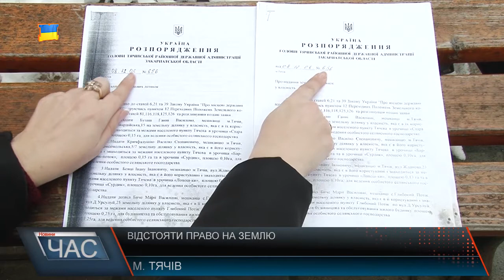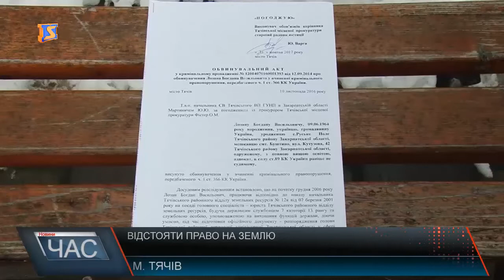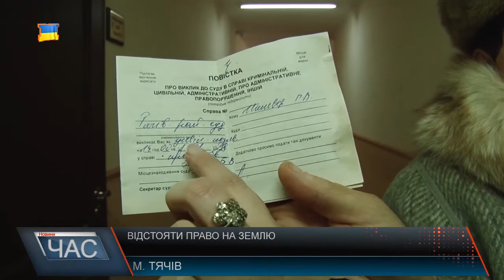Відстояти землю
Земельна ділянка площею майже 25 сотих гектара на околиці села Бедевля в урочищі Руня– стала причиною земельних сутичок. Сад та власне весь наділ обробляла родина Шелевер роками. Вже понад 10 років Ганна Шелевер намагається довести, що цей наділ по праву належить їй, сусідка доводить – що їй. Документи вона не показала, а от Марія Шелевер представила і державний акт на право власності на земельну ділянку, і кадастрову справу.
Жінка показала і два практично ідентичні розпорядження Тячівської районної адміністрації, видані ще в 2006 році, під одним і тим же номером та датою, які відрізняються лише одним 10 пунктом, де вказано кому передана земельна ділянка. Виявляється у пані Марії був екземпляр з її прізвищем, а у Тячівській райраді з прізвищем небіжчика – Івана Шелевер, брата батька, який помер у 1991 році.За 10 років судової тяганини Марія Шелевер довела підробку документів на основі експертизи, але винних досі не покарано, а державний акт на землю не поновлений. Їй повідомили про суд. На судове засідання Марія Шелевер запросила знімальну групу. І ось 17 січня ми у Тячівському районному суді. Тут несподівано з’ясовується, що суд був за день до того, при чому про це ніхто не знав. Марія Шелевер отримала повістку на 27 лютого. Жінка сподівається, що терези Феміди схиляться у сторону правди та 10 літній земельній сутичці поставлять крапку.